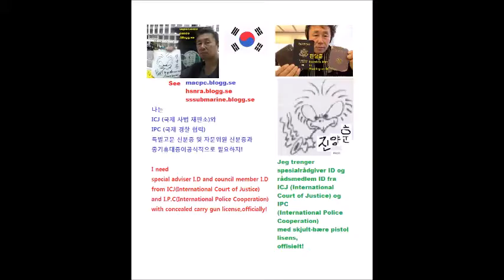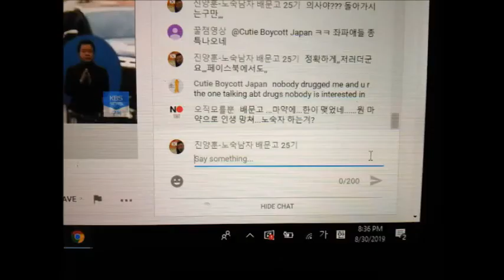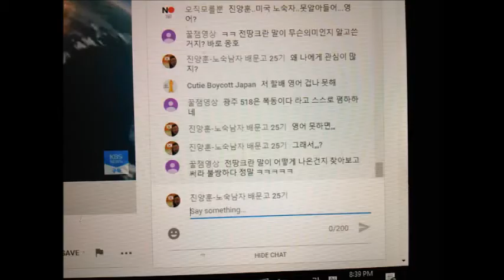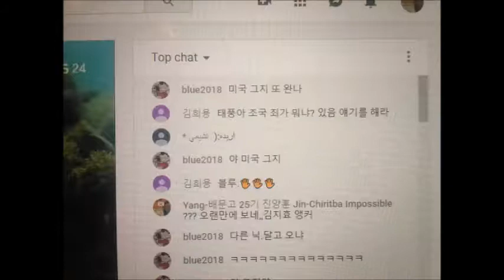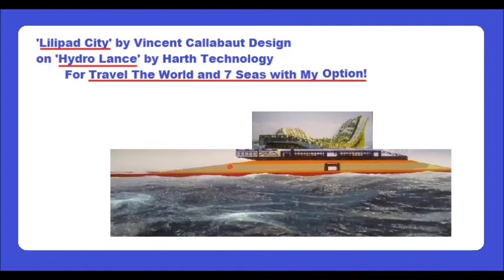My Feb 11,12 2020 Slideshow 2